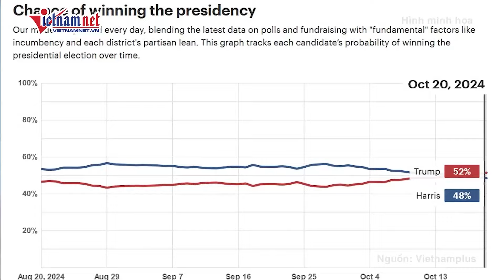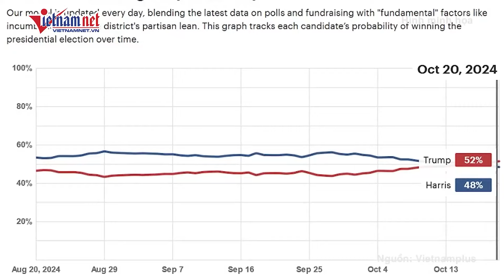Bà Kamala Harris tính đến kịch bản ông Trump cố phá hoại cuộc bầu cử Tổng thống Mỹ tháng 11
Phó Tổng thống Mỹ Kamala Harris ngày 22/10 cho biết trong một cuộc phỏng vấn với NBC News rằng, bà lo ngại ông Trump sẽ tuyên bố thắng cử trước khi phiếu được kiểm.
Theo bà Harris, chiến dịch tranh cử của bà đã chuẩn bị cho khả năng cựu Tổng thống Donald Trump sẽ cố phá hoại cuộc bầu cử vào tháng 11 song bà hiện tập trung vào việc cố gắng đánh bại ông trước.